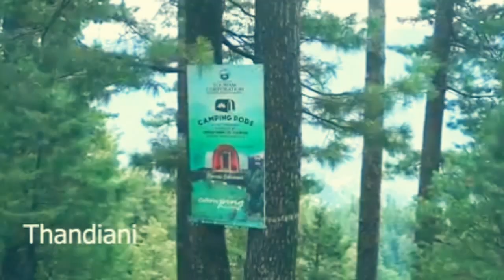Abbotabad / thandani/ muree road